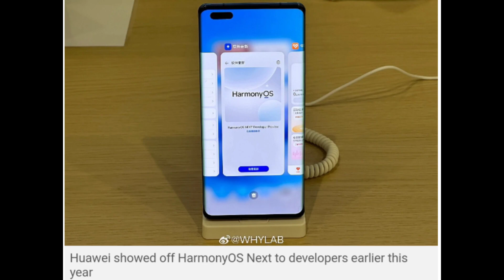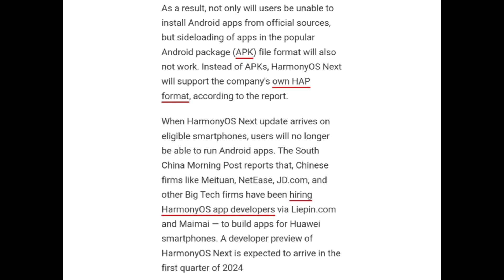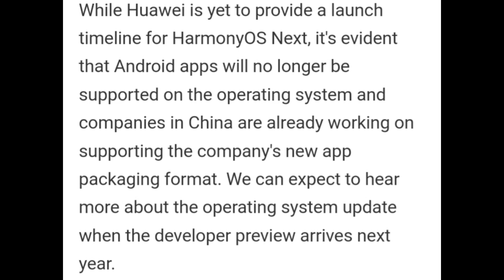Harmony os next without Android support